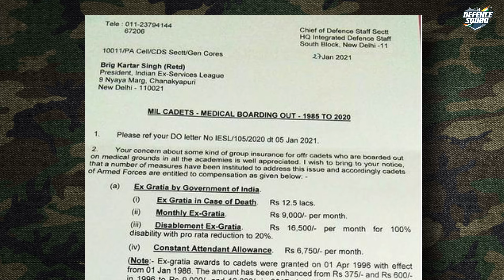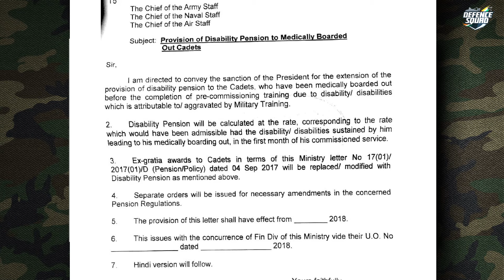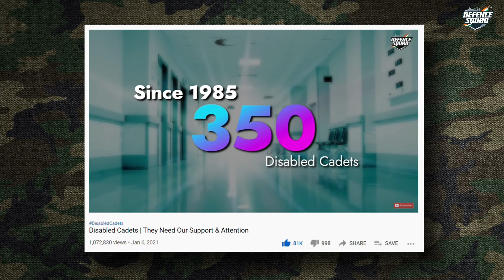Disabled Cadets | Nothing Has Changed !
Disabled Cadets & Your Attention They Need To Relive With Dignity.

Ask any soldier if he has not been injured during training? Injury to a trainee soldier is not a chance but reality. But some get serious injuries and are medically boarded out. Tragedy is they are boarded out without any proper support from authorities. From bright young students & a grade 1 government employees they suddenly turn to be a crippled. The trauma they deal is unimaginable n then the unfair step behavior & discrimination they face is another stigma.

PLEASE WATCH THIS VIDEO SHARE IT & BECOME A PART OF THIS FIGHT.
DO SHARE THIS AS MUCH AS POSSIBLE. DON'T LET THE UNHEARD VOICES OF DISABLED CADETS GO IN VAIN. SUPPORT THEM. TAG AUTHORITIES, MEDIA with DisabledCadets​ On Twitter.

We would also like to mention Mr. Ankur Chaturvedi who has been running pillars to post for the rights of disabled cadets. This video would not have been possible without his support. All the pictures & videos belong to him. There are hardly anything about disabled cadets on internet (that speaks volume about the no awareness about them).

🟢If u are a disabled cadet & feeling shattered please contact Mr. Ankur Chaturvedi :

This video shares all about Disabled Cadets - Support Disabled Cadets - NDA Disabled Cadets - Disabled Officer Trainees - Ankur Chaturvedi - Disabled Cadets Defence Squad